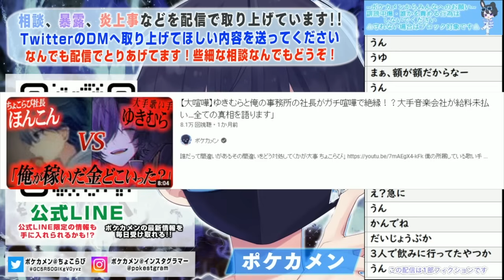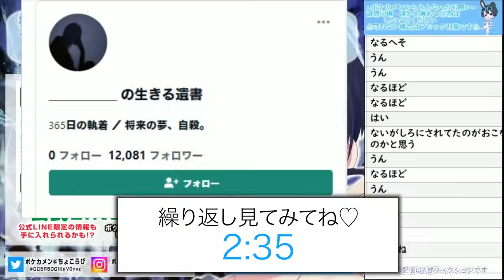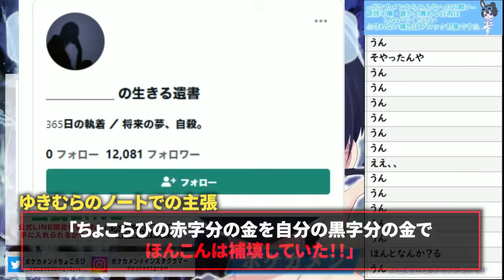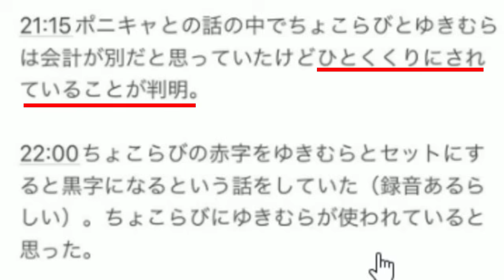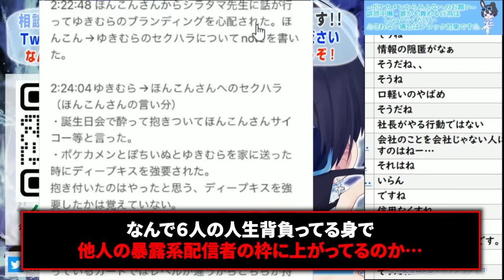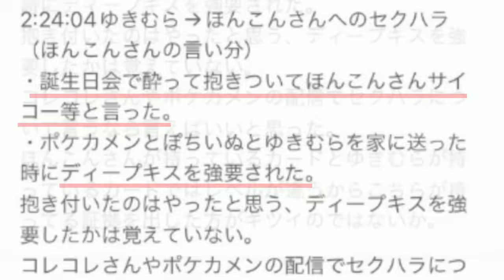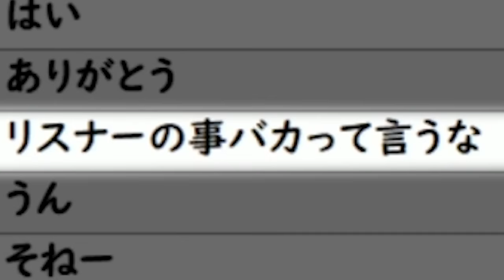ゆきむらとちょこらびの社長ほんこんさんの件全てお話します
ほんま早く終わってくれ

まだ見たことない人は見てください！！めちゃくちゃ面白いので！！